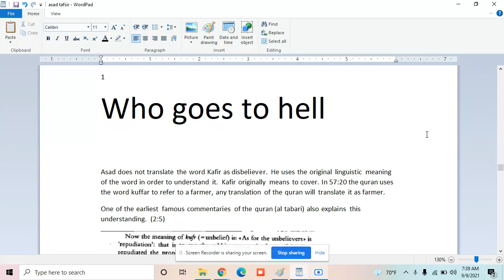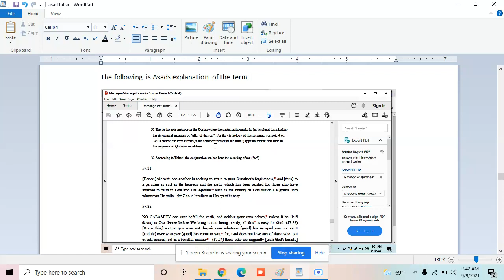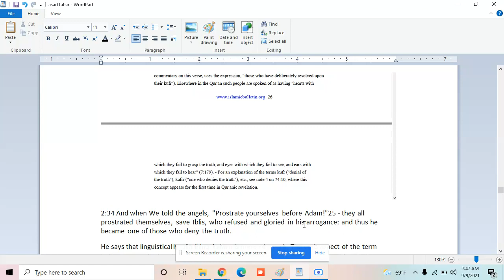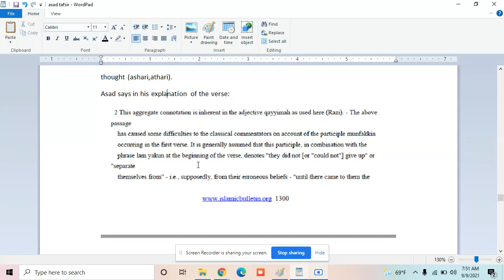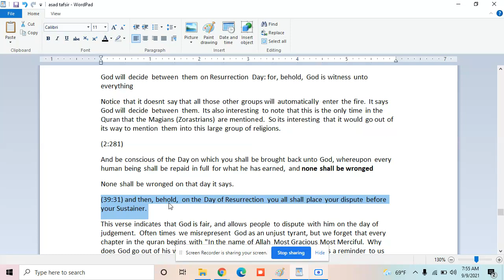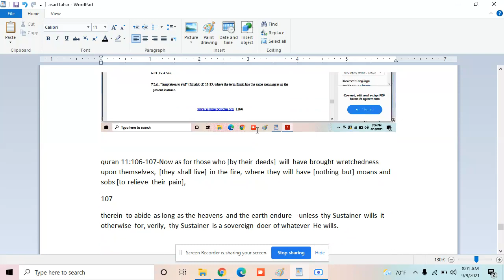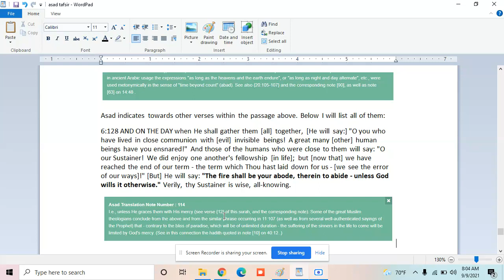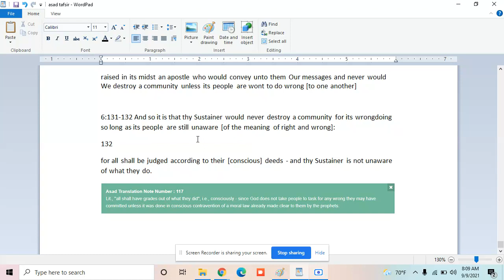Do all non Muslims go to hell? - Muhammad Asad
This is from the tafsir of Asad